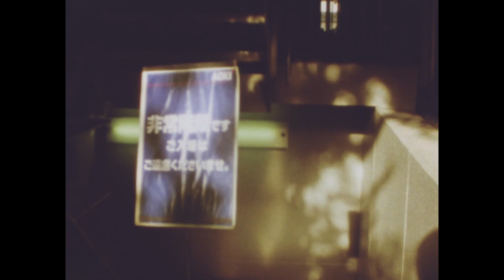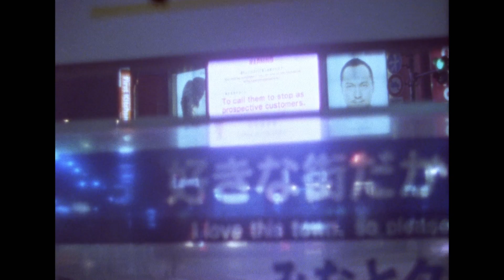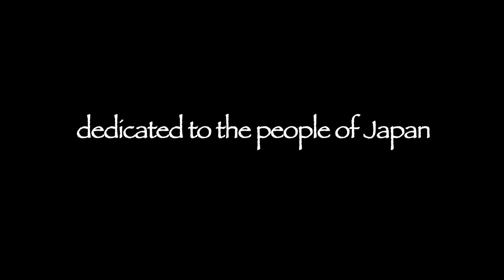Sound of a Shadow by Lynne Sachs & Mark Street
A  wabi sabi summer in Japan -- observing that which is imperfect, impermanent and incomplete-- produces a series of visual haiku in search of teeming street life, bodies in emotion, and leaf prints in the mud.
10 min., 2011